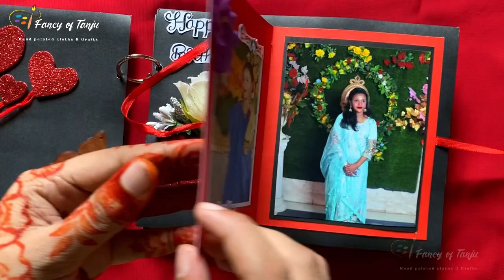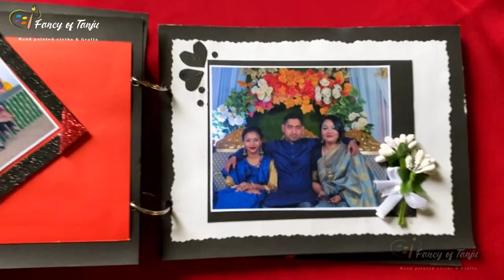Scrapbook 🎀 || Fancy Of Tanju || Craft